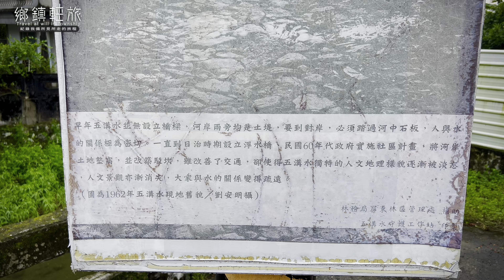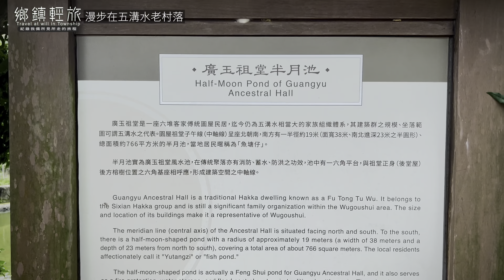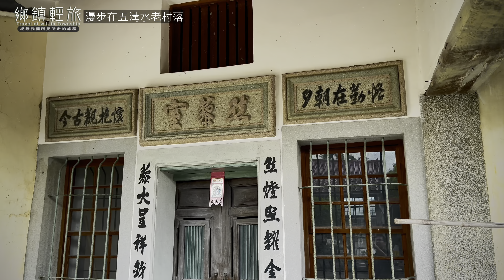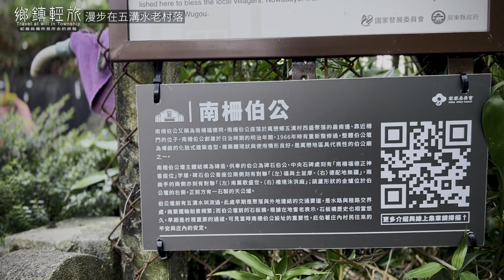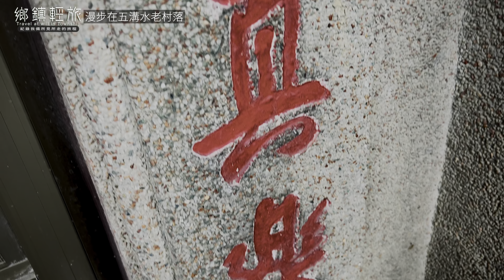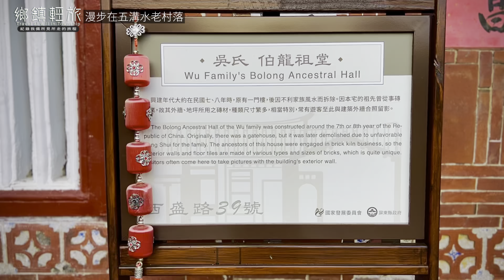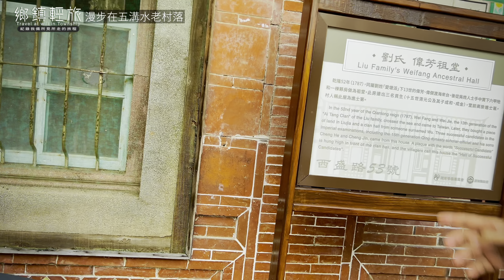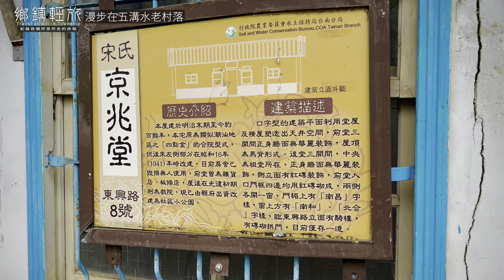漫步在五溝水老村落